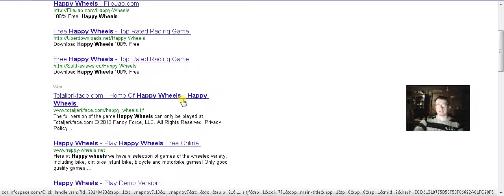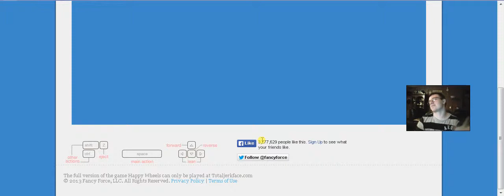Happy Wheels request :-D ep. 1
as requested comment what you think i should play next XD
game not mine nore is the music